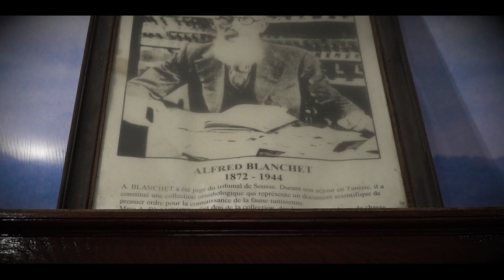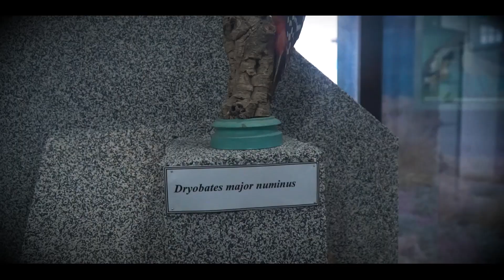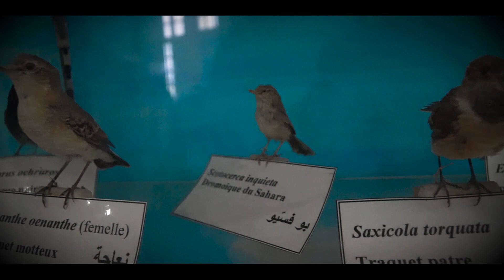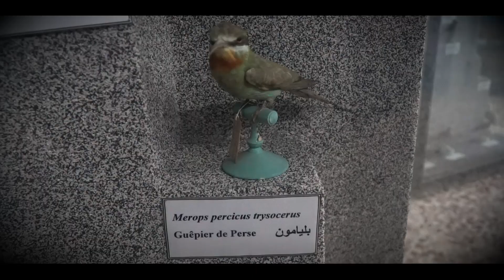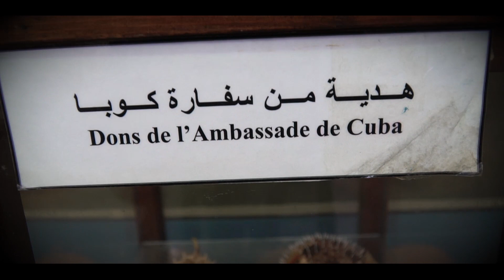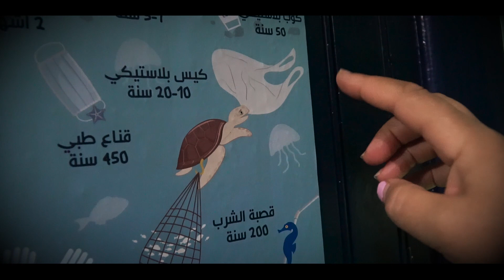جزائري في تونس 🇩🇿🇹🇳 مجموعة الطيور😍🦜🦚 الجزء الثاني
🎵 Track Info: Title: Santa Monica by Roa Genre and Mood: Holiday + Bright
✅ About using the music: - You MUST include the full credits in your video description. - You can NOT claim the music as your own. - You can NOT sell the music anywhere. - You can NOT use the music as background music for your own musical work without the artist's consent. - You can NOT use the music without giving any credits in the video description. - You can NOT remove or add parts from/to the credits. - You can NOT use third-party software to download the video/track, always use our download links - You MUST contact the artist if you wish to use the music on any kind of project outside of YouTube. - If you need more information about using music, please get in touch with the artist. - This channel is not an official YouTube channel.
🔴 Official Releases We have created a new channel where we do an agreement with the artist and our record label to make sure all the music is free and 100% safe.
🔀 More free music: Pop Music Hip Hop & Rap Music Dance & Electronic Music More playlists